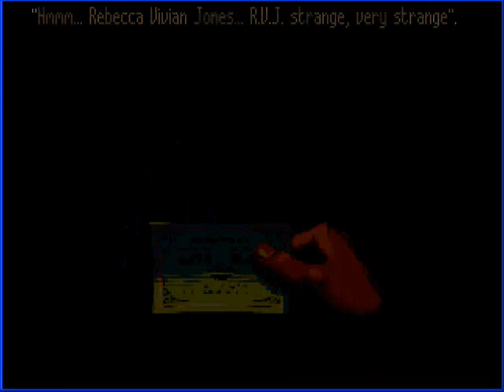VGG - Cruise for a Corpse pt. 04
Part 04

Owned by Delphine Software International